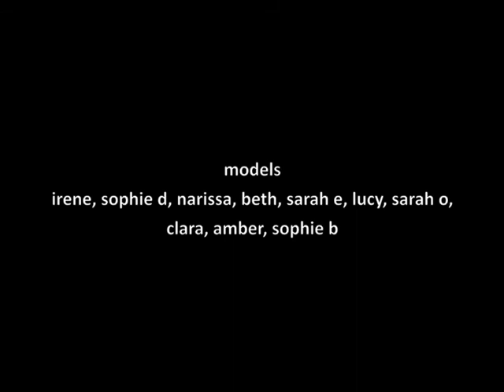London Calling by Sighle Illston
My final collection at fashion school. Spring/Summer 2011-12. Inspired by the young aristocratic Sloane Ranger of 1980's London. "Drawing inspiration from her parents' aristocratic style of the 1980's, and referencing icons such as Lady Diana Spencer, the Sloane Ranger re-emerges. She has left behind the conservative and lacklustre connotations of her heritage and is now the leader of the fashion pack."